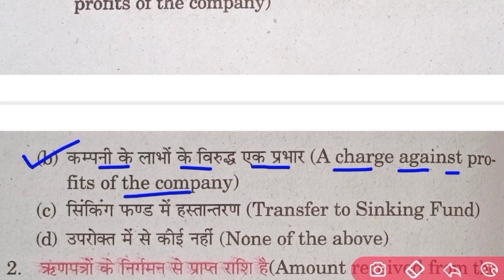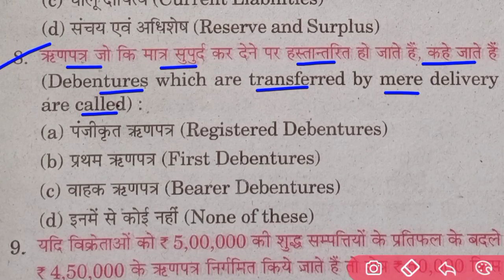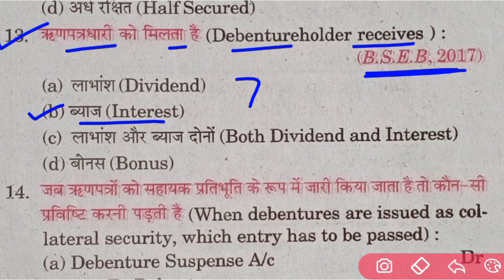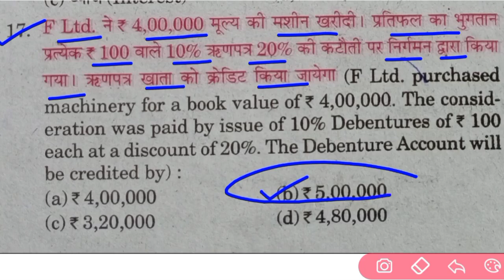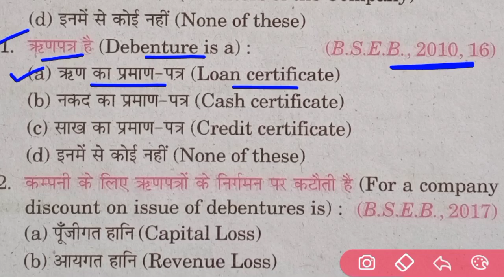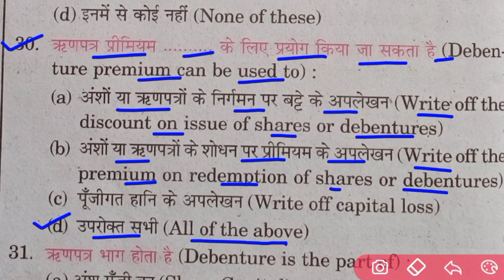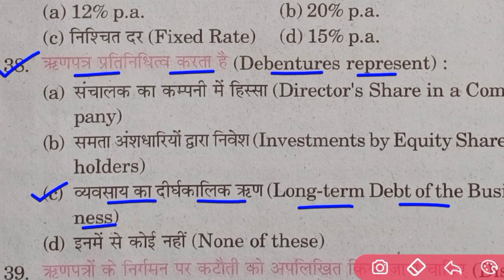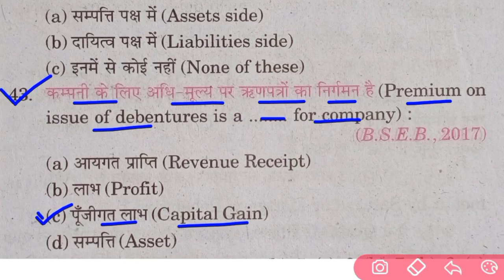Accountancy class 12th chapter 10 Issue of debenture | Important question paper 2021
Accountancy chapter 10
New model paper 2021
New syllabus class 12th bihar board
Model paper 2021 Bseb board patna
Commerce ka question paper 2021